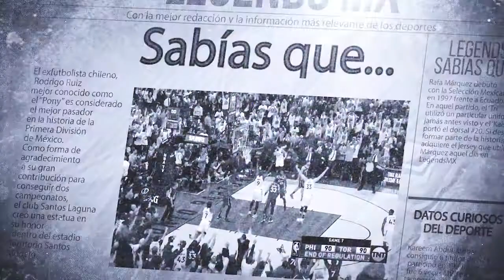Sabías que... | México participo en el mundial femenil 1971